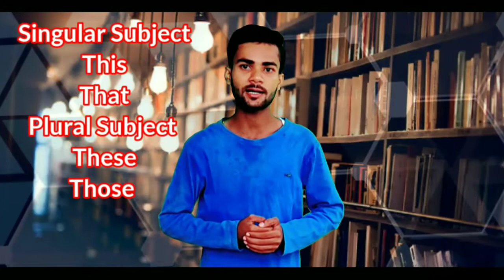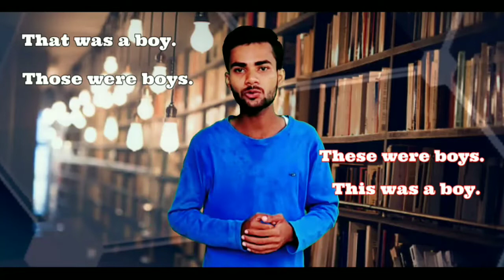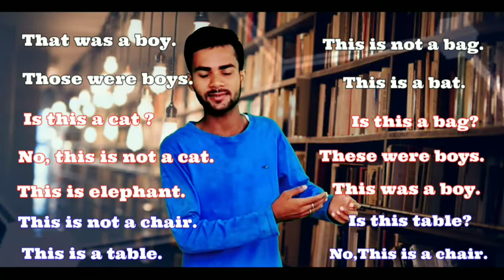Use of This, That, These and Those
This, that, these and those are demonstratives. We use this, that, these and those to point to people and things. This and that are singular. These and those are plural. We use them as determiners and pronouns.

Pointing to things

We use this and that with singular and uncountable nouns:

Try to repeat this exercise every morning and evening. (this + singular countable noun)

What does this music make you think of? (this + singular uncountable noun)

I’ve never been to that part of France. (that + singular countable noun)

Can I have some of that juice, please? (that + singular uncountable noun)

We use these and those with plural nouns:

You can use any one of these computers. (these + plural noun)

I need to paint those windows. (those + plural noun)

Time phrases

We often use this with words describing time and dates like morning, afternoon, evening, week, month, year to refer to ‘the one that’s coming’ or ‘the one we’re currently in’:

I’ll be with you some time this evening.

Johan seemed very happy this afternoon.

Ian is in Germany all this week.

This, that, these, those as pronouns

Referring to things or ideas

We normally use this, that, these and those as pronouns to refer to things or ideas:

Put the butter, chocolate and sugar in a saucepan. Heat this over a low flame until it melts.

We’re going to eat first and then go to the film. Are you happy with that? (Are you happy with the idea of eating first, then going to the film?)

[talking about the TV]

Can you turn that off if you’re not watching it?

[talking about shoes]

What colour are those? Black or dark blue. I can’t see.

Referring to people

We can use this and that as pronouns to refer to people when we want to identify ourselves or others, or to ask the identity of other speakers:

Linda, this is my mother, Anne.

Is that your brother over there?

We often do this in telephone calls and in answer-phone messages:

Hello, is that Ken Orm? This is Jane Bromham here.

This and these, that and those: uses

Physical closeness and distance

We use this and these most commonly to point to things and people that are close to the speaker or writer, or things that are happening now:

Shall I use this knife here?

[pointing to something]

Is this what you mean?

I’ll post these letters on my way home.

[pointing to a pile of books]

Do these belong to the Bradshaws?

We use that and those most commonly to point to things and people which are not easy to identify in a situation. They are often more distant from the speaker, and sometimes closer to the listener:

What’s in that bottle over there?

Could you blow out those candles near you?

Sometimes they are not visible to either the speaker or listener:

Budapest! That’s my favourite place!

Emotional distance

We sometimes use this, these, that, those to identify emotional distance. We use this and these to refer to things that we feel positive about, that we are happy to be associated with, or we approve of:

I love these new woollen mobile phone covers that you can get.

We use that and those to create distance:

What are you going to say to that sister of yours?

[talking about a restaurant]

I didn’t like the decoration. It had those awful paintings.

Shared knowledge and new information

We sometimes use that instead of the to refer the listener to shared knowledge, often when we are telling a story or explaining something:

You know that old shop on the corner? Well, they’re going to turn it into a restaurant.

We sometimes use this instead of a/an to refer to something important or recent, or to introduce a new person or thing in a story:

This guy knocked on the door and asked if I wanted new windows.

Then suddenly she pulled out this big pile of papers from her briefcase and threw them on the table.

Where to use this that these those?

How do you use this that these and those give example?

Where do we use this and that?

Is a ball this or that?

How do you use those in a sentence?

How can I use this in a sentence?

What's the difference between this and that?

"SHANTI CLASSES (A.S.K.Azad Mechanical Engineering)"
We are inviting you all to make educational videos related to any subject or topics for this channel, all the revenue collected from your videos will be yours.

हमारी संस्थायें :
SHANTI PHYSICS CLASSES, HILSA (NALANDA),
AZAD MEMORIAL SCHOOL, INDAUT (HILSA)
CLIMAX COACHING CENTER, INDAUT (HILSA)